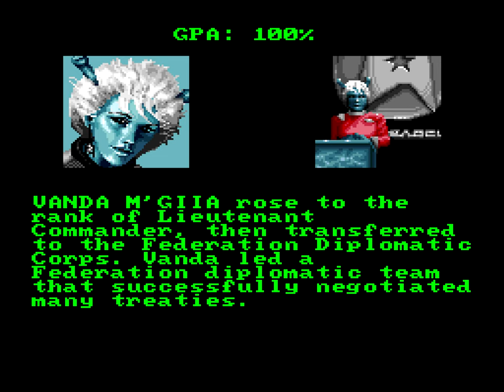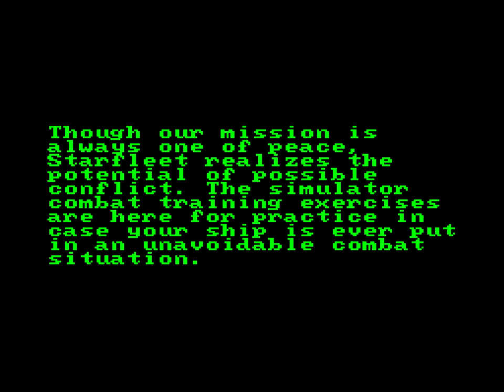Star Trek: Starfleet Academy Starship Bridge Simulator (SNES) Playthrough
A playthrough of Interplay's 1995 license-based space flight simulator for the Super Nintendo, Star Trek: Starfleet Academy Starship Bridge Simulation.

First, a few waypoints to help ease navigation:

7:53 Year 1
47:40 Year 2
1:18:22 Year 3
1:55:42 Year 4
2:43:51 Kobayashi Maru
2:48:41 Alternate version of the Kobayashi Maru

Simulator mode:
2:53:11 Balance of Terror
2:57:30 The Wrath of Khan
3:04:31 The Undiscovered Country

Star Trek: Starfleet Academy Starship Bridge Simulation was the second Star Trek game produced for the Super Nintendo, following Spectrum Holobyte's 1994 action-adventure title Star Trek: The Next Generation: Future's Past

This time around, you play as a cadet who has just entered his/her first year at Starfleet Academy, and over the course of four years, the game follows your progress through a series of simulated scenarios designed to prepare you for the duties of a career bridge officer.

Before missions, you chat with your cadet buddies, study various subjects relevant to duties in your quarters, and attend briefings.

Upon entering the simulator, all of the action is viewed from the bridge of your star cruiser where you'll chart courses and initiate contact with ships and space stations. The missions begin with simple tasks, such as routine patrols and moving navigational buoys, but before long, you'll be warping to remote regions to engage enemy ships in battle.

Once a mission is finished and you've returned to the starbase, you'll receive a grade for your performance, and if your average score for a year meets the minimum pass threshold of 75%, you can move on to the next year's tasks. If you successfully complete your senior year, your final exam will take the form of the famous Kobayashi Maru scenario.

Star Trek: SASBS is a cool idea for a game, and though it's quite limited in scope, it arguably captures the feeling of the show's on-bridge action better than any other Star Trek console game up to this point. The real-time 3D graphics, though simple and slow, provide a sense of scale, and the way your objectives change mid-mission does a nice job of keeping things from growing stale despite the limited number of actions you can perform at any given time. Mechanically, it feels a lot like Wing Commander but its unique Star Trek-flavor will be appreciated by fans of the TV series. The movie-based scenarios available outside the main game were also a really nice touch.

I had a lot of fun with SASBS. I think that much of its appeal will be lost on anyone who isn't familiar with the show, but if you were one of the millions that regularly tuned into to follow the exploits of the Starship Enterprise, there's a lot to enjoy here.